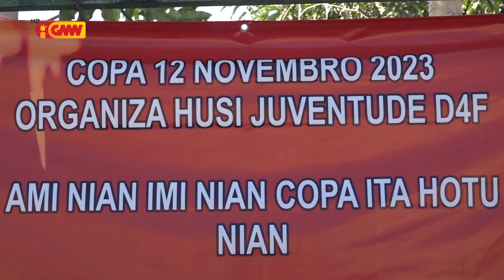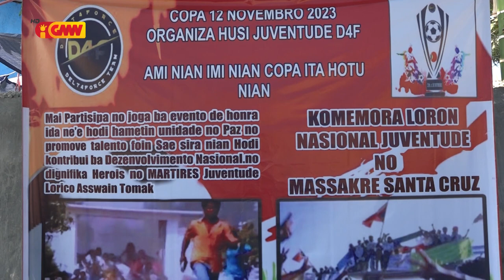Komunidade Aldeia São Jose Suku Comoro realiza jogu desportivu komemora loron 12 novembro